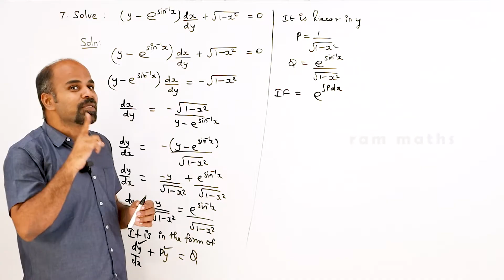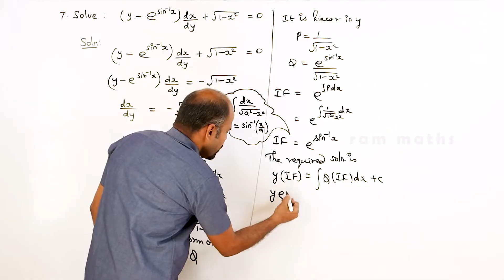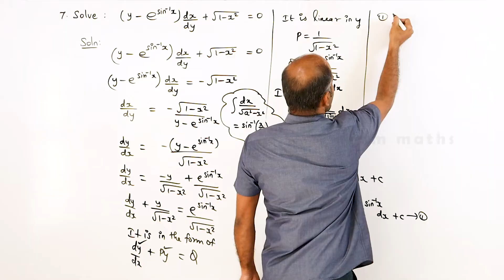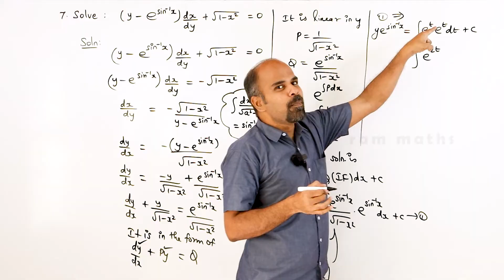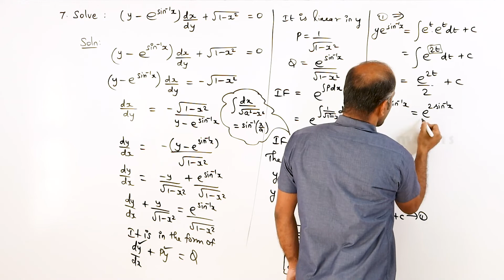Class 12 | Ex - 10.7 | Sum No. 7 | Ordinary Differential Equations | State Board | ram maths